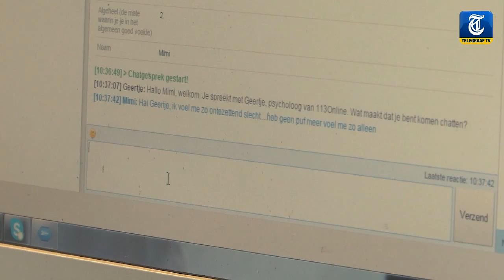‘Dag van de waarheid voor Mansveld’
In TELEGRAAF VANDAAG vertelt nieuwsregisseur Jeroen Hendriks over de forse kritiek op staatssecretaris Mansveld van Infrastructuur. Volgens een topman van ProRail zou haar ministerie slecht nieuws bewust achterhouden. Presentatie: Suzanne Lesquillier.